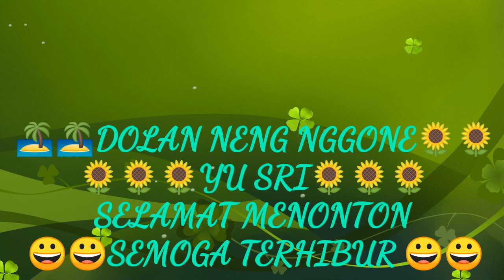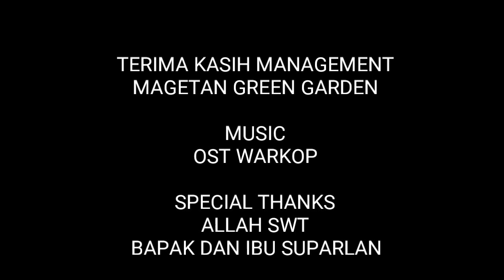FILM PENDEK DOLAN KE TEMPAT YU SRI